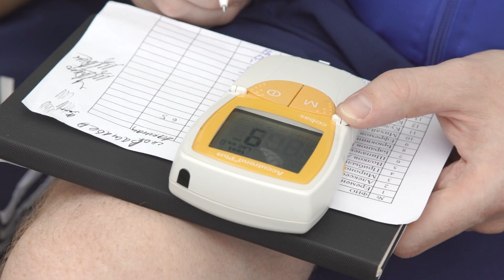Иван Скобрев – о тренировке бело-голубых в «городке»